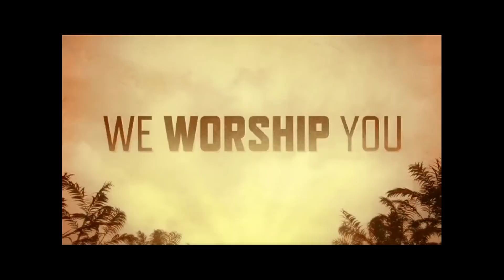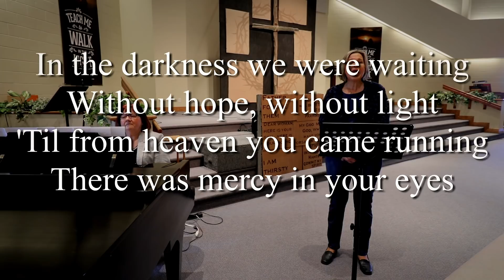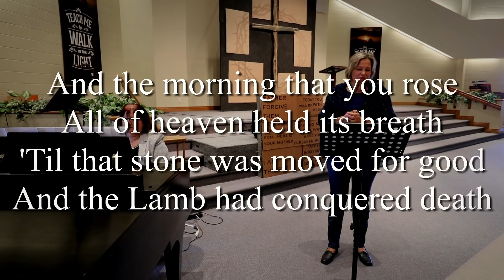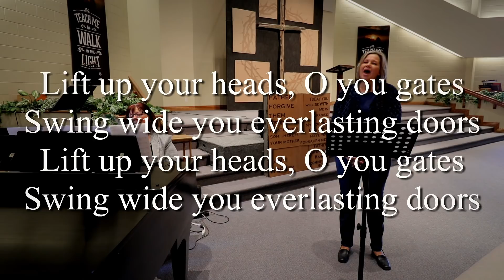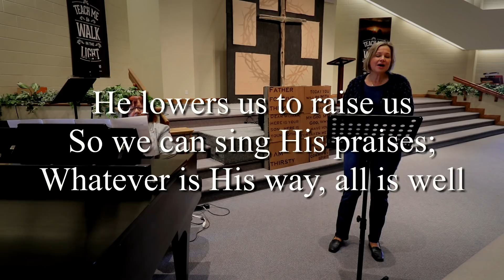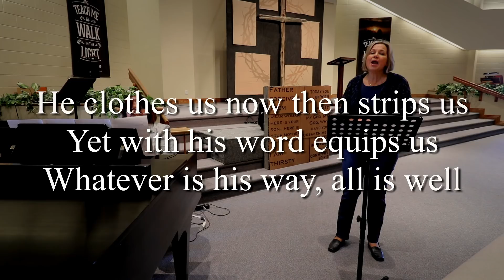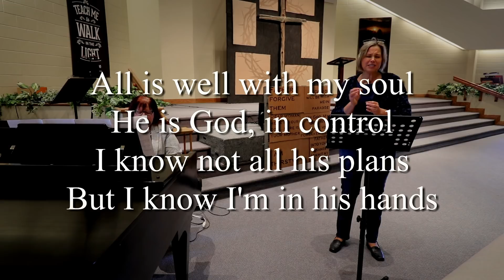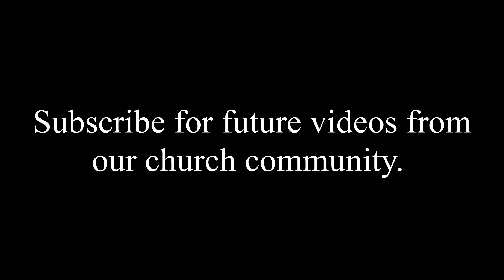Words from the Cross #6 - Palm Sunday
Palm Sunday worship video for Drayton Reformed Church.
CCLI#